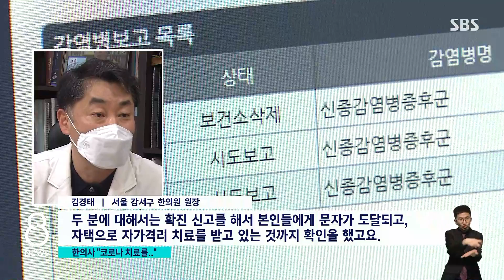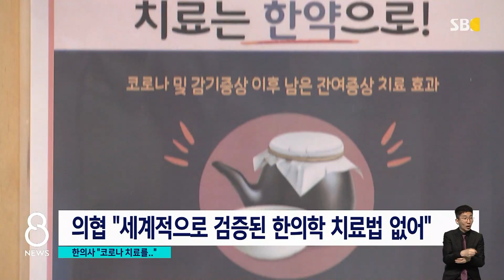코로나 검사-치료하게 해달라는 한의사들…의료계 갈등 / SBS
한의사들이 자신들도 코로나 신속항원검사 하고 환자를 치료하게 해달라고 정부에 요구하고 있습니다. 의사단체는 반대하는데, 정부가 오락가락하면서 의료계 내 갈등이 커졌습니다.
박수진 기자입니다.